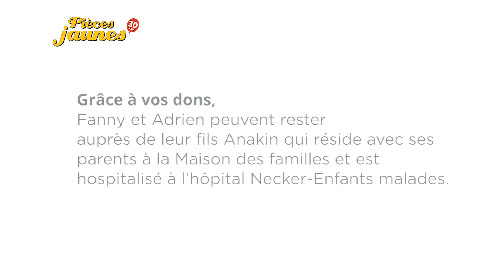Pièces Jaunes 2019 : La WebSérie - Episode 4 "Etre en famille pendant son hospitalisation"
GRACE A VOS DONS, et votre mobilisation Pièces Jaunes, Anakin réside à la Maison des familles de l'hôpital Necker Enfants-malades AP-HP avec ses parents, pendant son hospitalisation. Ils habitent vers Toulouse, et la Maison des familles leur permet de rester ensemble sur Paris. MERCI A VOUS

Aidez-nous à financer des Maisons des familles, des Maisons des parents et des chambres parents-enfant à l'hôpital. Car un enfant hospitalisé a besoin de ses parents, nuit et jour.

piecesjaunes2019 : du 9 janvier au 16 février

Allez chercher votre tirelire à la Poste
Faites un don sur piecesjaunes.fr
Faites un don par SMS en envoyant DON au 92 111 (don de 5€ sur facture opérateur : Bouygues Telecom, Orange et SFR)